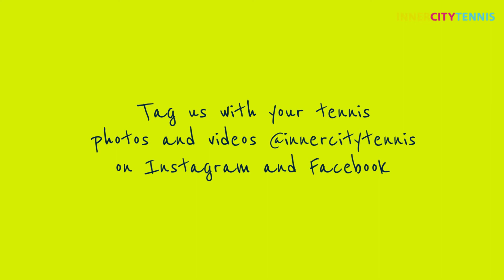InnerCity Tennis Pro Tip Tuesday with Coach Dilcia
Learn a doubles tip from InnerCity Tennis Coach Dilcia!